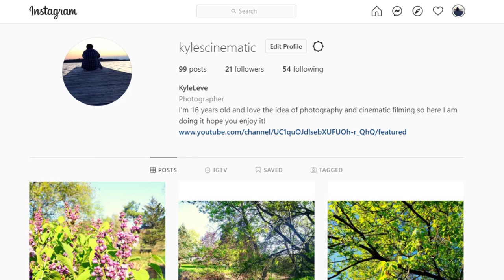The Ranney Gorge Suspension Bridge In Campbellford Ontario Canada